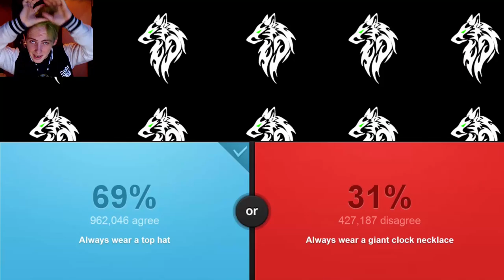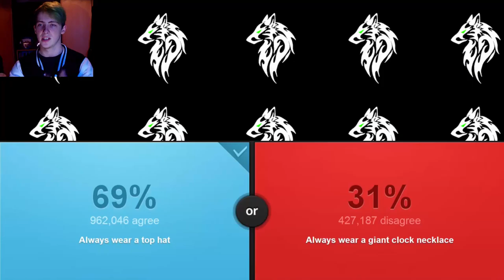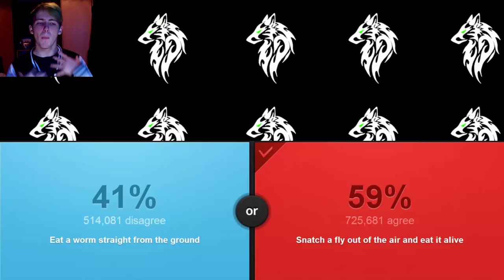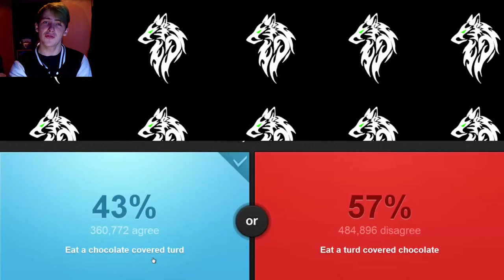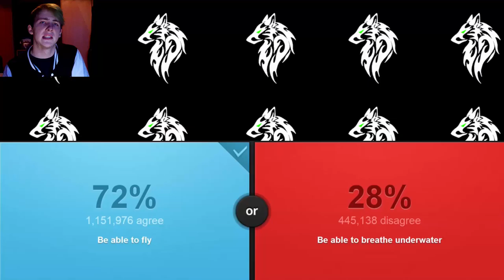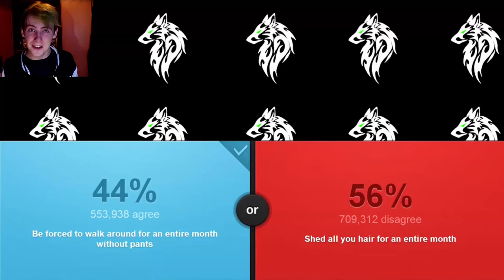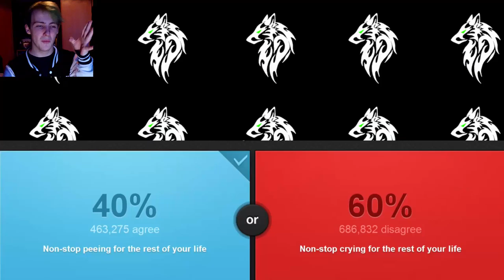EATING CHOCOLATE COVERED TURD?! | Would You Rather #5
5 likes on this video for the next episode! :D Love this game XD